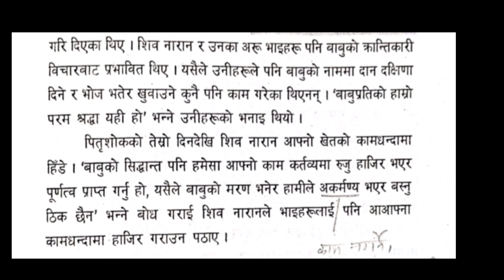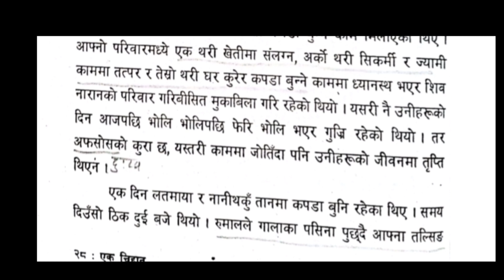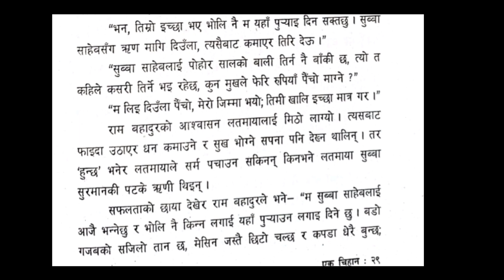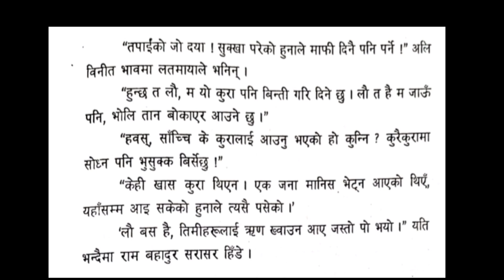EK CHIHAN Nepali Novel by Hridaya Chandrasingh Pradhan ' एक चिहान ' Audio Book, part 9-10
एक चिहान उपन्यास एक चिहान उपन्यास
summary ek chihan nepali upanyas
ek chihan nepali upanyas summary
 ek chihan ek chihan nepali upanyas
 class 12 summary nepali,ek chihan nepali,
 ek chihan,
 ek chihan nepali upanyas class 12 summary,
 nepali ek chihan,
 nepali ek chihan summary,
 ek chihan upanyas summary,
 एक चिहान
ek chihan summary in nepali,
 ek chihan nepali upanyas,
 class 12 ek chihan new course,
 ekchihan,
 ekchihanupanyas,
 एक_चिहान,
हृदयचन्द्रसिंह प्रधान (अङ्ग्रेजी: Hridaya Chandra Singh Pradhan) (वि.सं. १९७२ - वि.सं. २०१६) नेपाली साहित्यका उपन्यास, नाटक, निबन्ध, समालोचना, कथा, व्याकरणजस्ता वाङ्मयका विविध क्षेत्रमा कलम चलाउने बहुमुखी व्यक्तित्व हुन् ।[१] उनको जन्म वि.सं. १९७२ माघ १२ गते तदनुसार सन् १९१६ जनवरी २६ मा भएको हो ।

‘एक चिहान’ उपन्यास हृदयचन्द्र सिंह प्रधानद्वारा लेखिएको सामाजिक यथार्थवादी उपन्यास हो । यस उपन्यासमा काठमाडौं सहरको २०११ साल तिरको समाजलाई देखाइएको छ । यस उपन्यासमा देखिने समाज दुई वर्गमा विभाजित छ । समाजमा हुने खाने वर्गहरु गरिबहरुलाई थर्काएर एवम् अनेक जालझेलमा फसाएर मोजमस्ती गरिरहेका देखिन्छन् । शिक्षा, स्वास्थ्य जस्ता क्षेत्रमा हुने खानेहरुकै पहुच छ । त्यस्ता मान्छेहरु ले पनि गरिबहरुलाई सहयोग गरेजस्तो गर्छन तर त्यसभित्र स्वार्थ लुकेको हुन्छ भन्ने यथार्थ यस उपन्यासमा देखिन्छ ।

यसैगरी ‘एक चिहान’ उपन्यासमा समाजका विपन्न वर्गको दयनीय अवस्था पनि देखाइएको छ । जो किसान छ, दिनरात मिहिनेत गर्छ उसैलाई हातमुख जोड्न मुस्किल पर्छ अनि जो सिकर्मी छ उसैको घर भत्किएर जीवन सकिने अवस्था यस निबन्धमा देखाइएको छ । जातिय विभेद, रुढिवादी सोच तथा सामाजिक आर्थिक असमानताका कारण गरिबहरु धेरै शोसित भएको यथार्थ उपन्यासमा प्रस्तुत गरिएको छ । शोषणले सिमा नाघे पछि गरिबहरुमा बिस्तारै चेतनाको लहर पलाउन थालेको अवस्था पनि उपन्यासले देखाएको छ । बाबुआमाको काजक्रिया गर्दा गरिबले पति दान दिनैपर्ने, ऋण काडेर भएपनि भोज खुवाउनु पर्ने र धार्मिक आडम्बर देखाउनै पर्ने जस्तो परम्पराको विरोध यस उपन्यासले गरेको छ । समाजका टाठाबाठाले जनतालाई शोषण गर्दैै आएको र यसलाई परम्परा बनाएर ल्याएका हुदां यस्तो गलत परम्परा तोड्नु पर्ने मान्यता उपन्यासमा पाइन्छ । समाजका धनी वर्गहरु गरिबको पसिना चुसेर मोज मस्तीमा भुल्ने गरेको अति गरिबहरु चाहिं भोकभोकै मर्नुपरेको यथार्थ उपन्यासले चित्रण गरेको छ । सुब्बा सुरमान र गोदत्तप्र साद जस्ता निच शोषकले सहयोगी जस्तो गरि कसरी गरिब जनताको शोषण गर्छन भन्ने कुरा उपन्यासमा देखाइएको छ । त्यस्ता शोषकहरुको दया मायाबाट उन्नति कहिल्यै हुन नसक्ने विचार व्यक्त गरेको छ । यस प्रकार एकचिहान उपन्यासमा यी र यस्ता थुप्रै सामाजिक जागरणका लागि आवश्यक पर्ने प्रगतिवादी विचारहरु प्रस्तुत गरिएका छन् र तिनै विचारका माध्यमबाट सामाजिक विकृति हटाएर असल समाजको निर्माण गर्न उपन्यासले अनुरोध गरेको छ ।